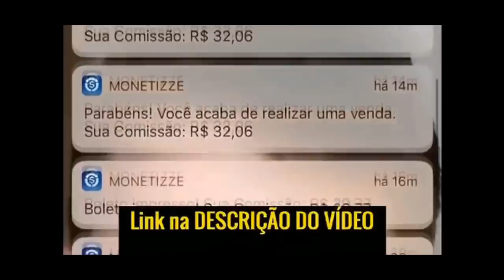PROJETO DE DEL REY P/ MUSTANG ! EP 02 !